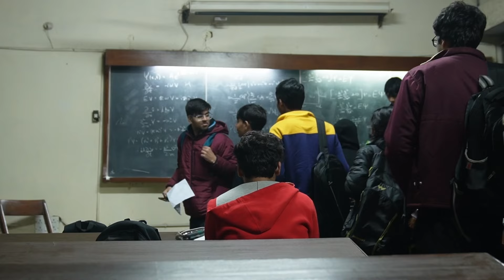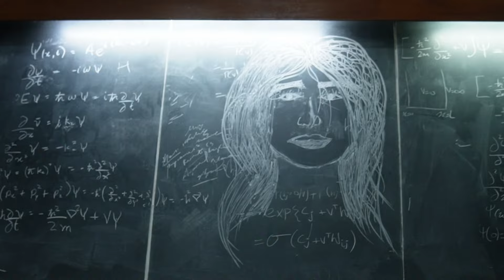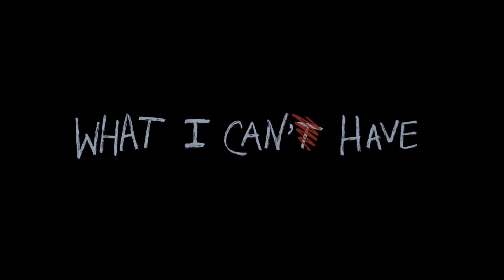What I Can't Have | Shortfilm | 75 Hours Shortfilm Making | PFCIITD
Presenting to you the Second Runners-Up for the Inter-hostel competition, team "What I Can't Have".

A young filmmaker faces a pivotal phase in life that threatens his dreams. As he grapples with doubt, an unexpected visit from an old alumnus becomes a catalyst for inspiration, and he realises that the power to shape his destiny lies within. “What I Can’t Have” is a journey of perseverance, self-discovery, and the unwavering pursuit of passion, a call to overcome obstacles and embrace the ‘Can’ within the ‘Can’t’.

Directed by Tarun Verma
AD: Lucky Verma
Story: Devansh Mishra
Screenplay: Amogh Sharma, B Chaitanya, Devansh Mishra
DOP: Rishabh Agarwal
Camera: Rishabh Agarwal, Lucky Verma, Jainadh Jyothi

Cast: Kanishk Tak as Divyansh, Himanshu Rewri as Older Divyansh, Shubham as Divyansh's friend.

Post production: Jainadh Jyothi, Lucky Verma, Rishabh Agarwal, Akshat Jangid, Akshansh Gupta

Movie Title Screen: Sheersh Shah

End Credit Illustration: Amit Kumar Mahto

Sound design/SFX: Rusham Srivastava, Dhruva Singh Samman, Aman Mujawar, Amogh Kumar

Production Team
Akshat Jangid Smart Yadav
Rohit Agarwal Anuj Kumar
Anshul Rathod
Yash Mathur
Naman Verma
Daksh Gupta Sheersh Shah
Karan Singh
Deepanshu Pandey Rupal Khandelwal
Varun Raj
Abhilash

Special Thanks:
Dhruv Singh (Divyansh's Dad's Voice)
Ankit Mukherjee
Kunal Bairwa
Madhur Mahajan

Mentors:
Vandit Srivastava
Tarun Gupta

Copyright credits:
Epidemic Sounds
Pixabay Sounds